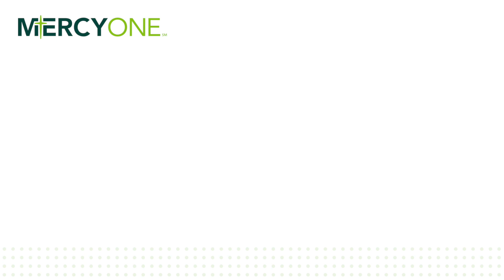Jordan found his ONE reason at MercyOne - now it's time to find yours!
There are as many different reasons to bring your career to MercyOne – tuition reimbursement, full benefits and sign-on-bonuses for some positions. And, with on-the-job training, you don’t need health care experience for many entry level positions to grow at MercyOne. So, what are you waiting for? Find your ONE reason by applying today! MercyOne.org/careers